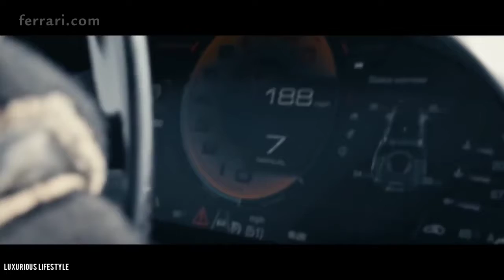Luxurious Lifestyle Of Billionaires Live Your Dream Life Subliminal 2022 Rich Lifestyle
The Trillionaire Goals

Here You Will Find Luxurious life style/Entertaining & Motivational Vedios/Luxury Cars/super Byce that is Cool and useful for you.